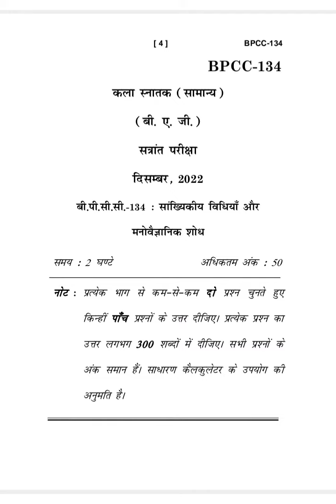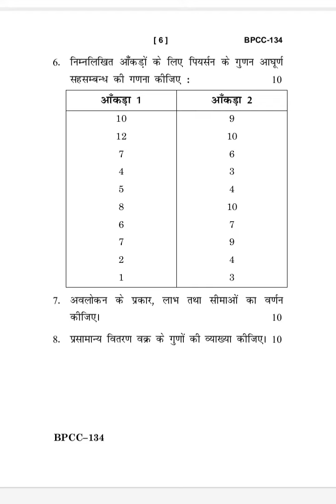BPCC-134 DECEMBER-2022 QUESTION PAPER IGNOU